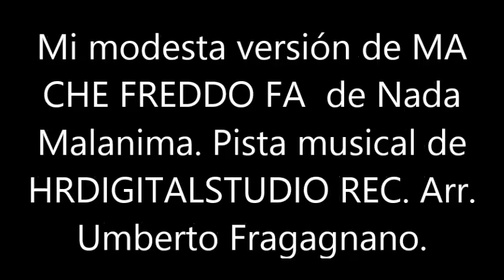BLAS CANTA MA CHE FREDDO FA (NADA MALANIMA) PISTA MUSICAL DE HRDIGITALSTUDIO REC.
ESTA ES MI MODESTA VERSIÓN DE LA CANCIÓN MA CHE FREDDO FA DE NADA MALANIMA. GRACIAS A HRDIGITALSTUDIO REC POR EDITAR LA PISTA MUSICAL. SALUDOS. NO HAY ÁNIMO DE LUCTO.